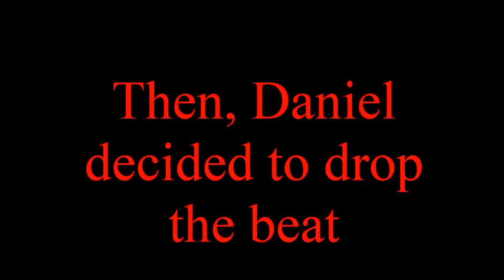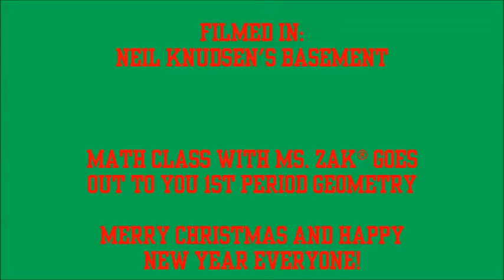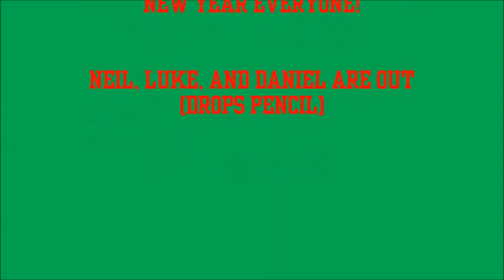Christmas in Geometry Class